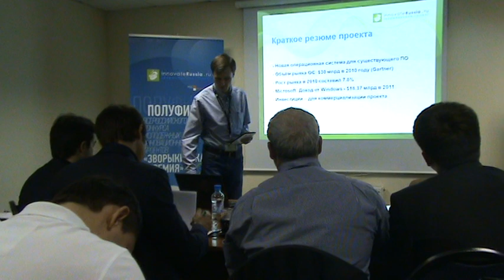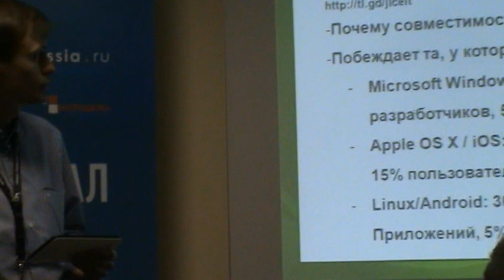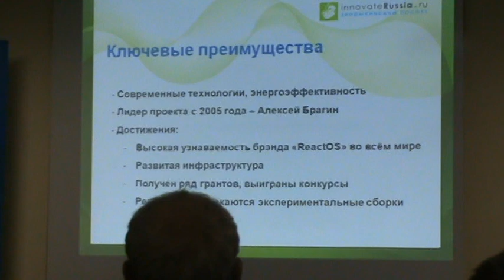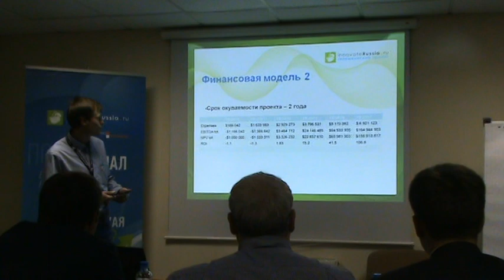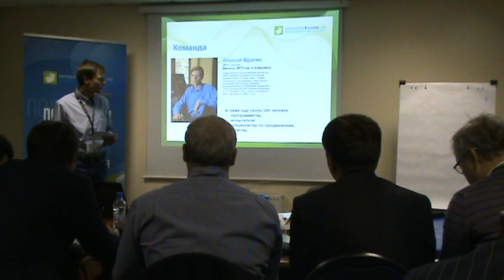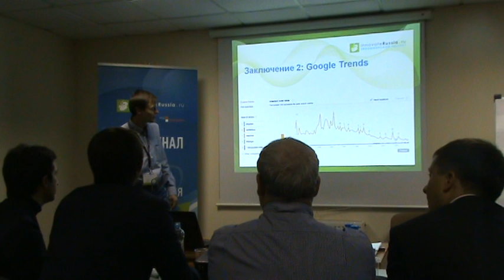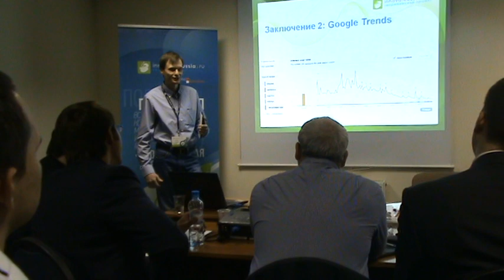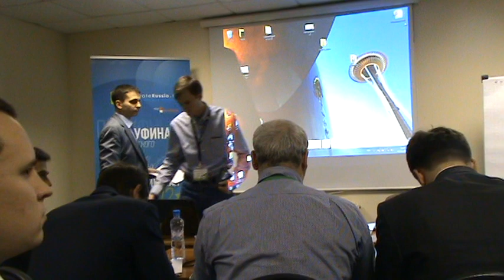[ENG subtitles] ReactOS на полуфинале InnovateRussia 2012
Выступление Алексея Брагина на полуфинальной экспертизе "Зворыкинского проекта". Большое спасибо всем экспертам за конструктивный диалог и "острые" вопросы. Было действительно интересно с вами пообщаться.